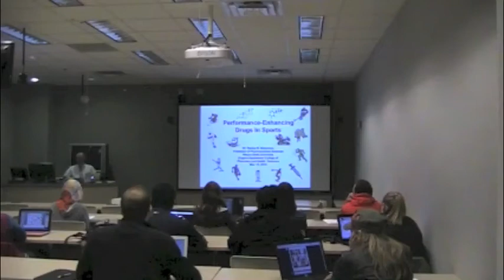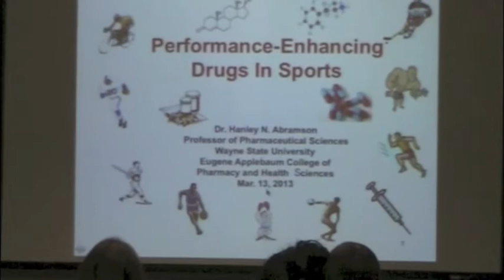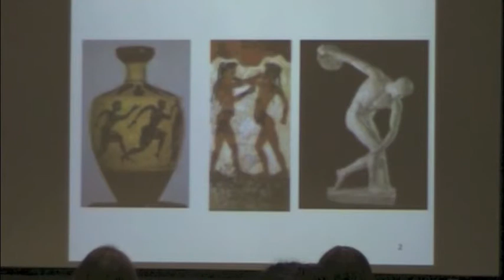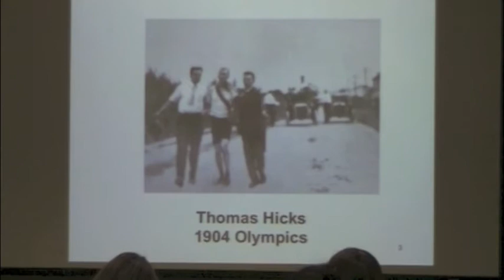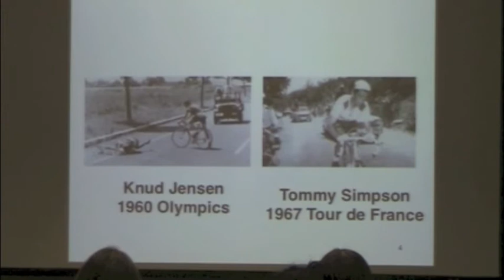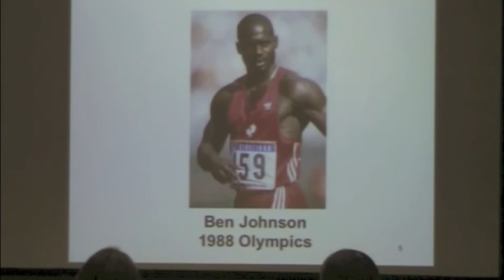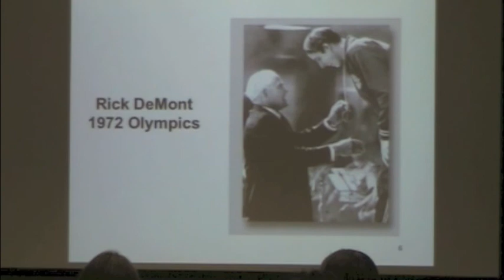PSC 5600 - Drugs in Sports - Dr Abramson - Part 1 of 8 - History & Individual Olympic Cases